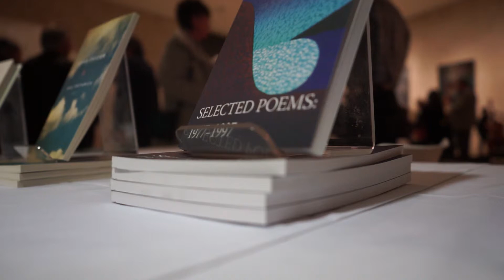THIN AIR GGLA Gala (Winnipeg) part two - Patrick Lane